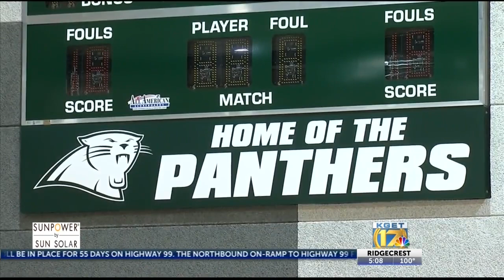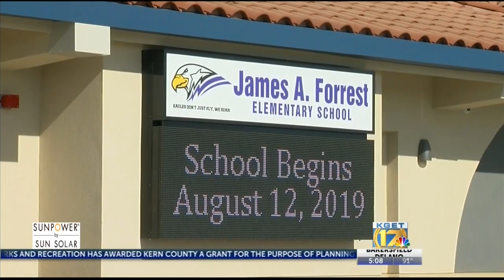James A Forrest Elementary to open Monday in Wasco